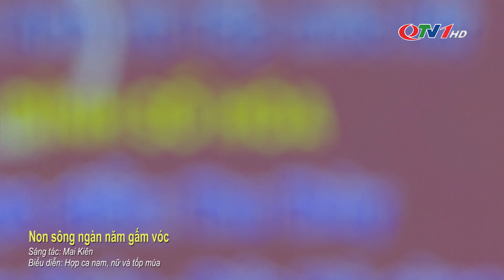Liên hoan Tiếng hát khu dân cư 2023: Huyện Vân Đồn